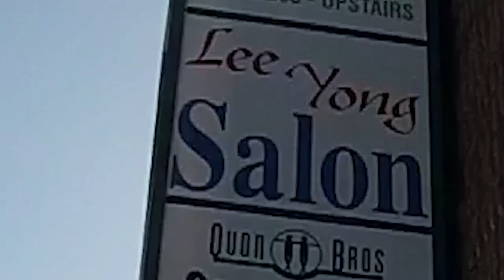LAVC Pt. 1/2 and DTLA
Longer vlog for this one since we didn't get enough videos for single ones. So this is the trip to LAVC parts 1 and 2 as well as DTLA and some training in Chatsworth near Tempest.
Stay Thicc Bois~